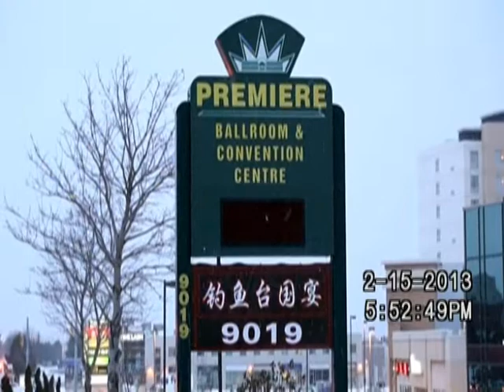2013.02.15-YouTube-加拿大多倫多泉州同鄉聯合總會-2013春節聯歡晚會-音樂精選集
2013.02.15-YouTube-加拿大多倫多泉州同鄉聯合總會-2013春節聯歡晚會-音樂精選集